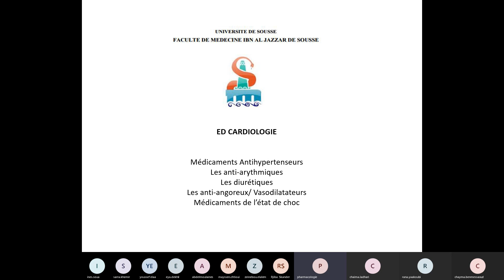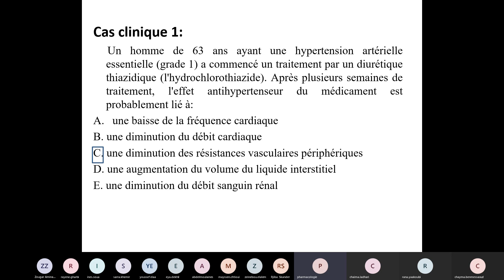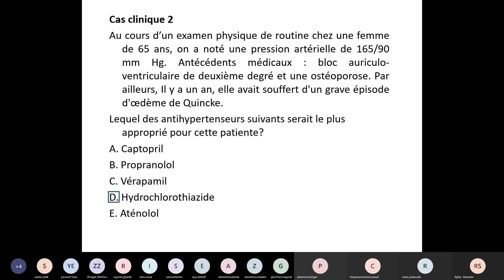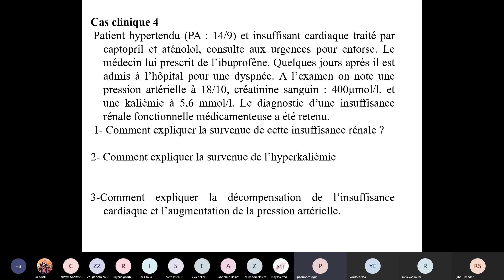Visioconf - Pharmaco : Cardio ( partie 1/2)